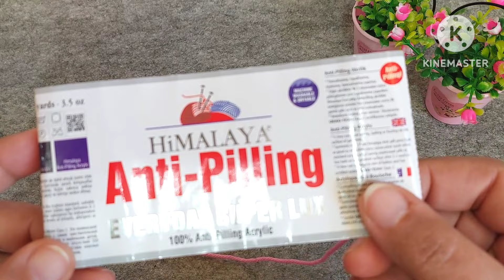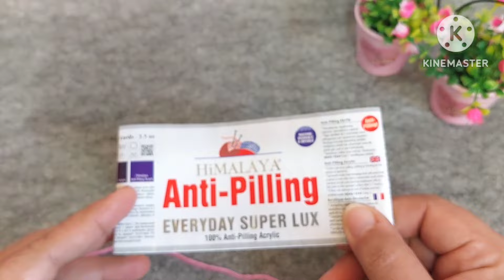طريقه عمل شال كروشية رائع بكل تفاصيلة فى فيديو واحد سهل وبسيط للمبتدئين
قناتي الثانية كروشية ستوديو من هنا
 لمشاهدة المزيد من الفيديوهات من هنا